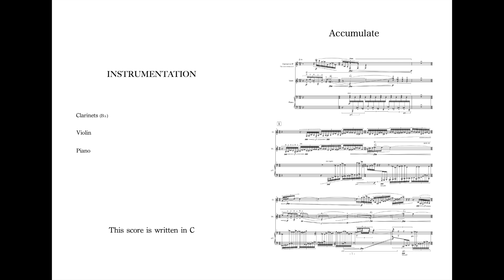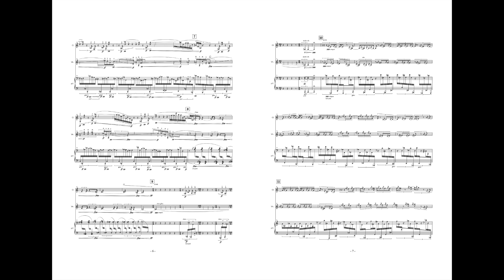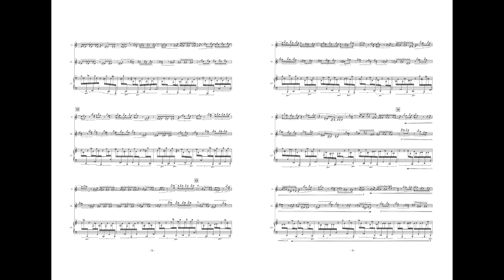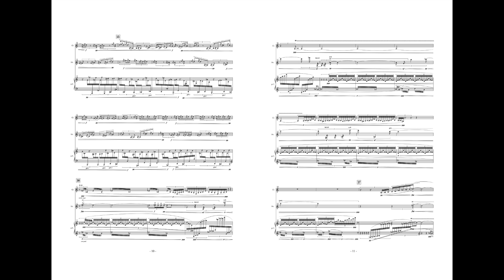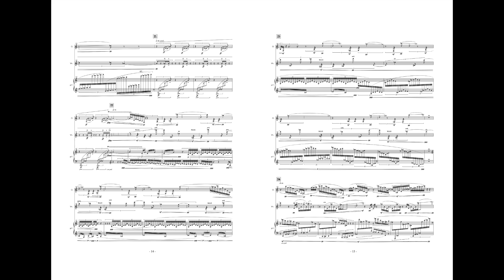Trio『Accumulate』score Clarinet,Violin,Piano composed by Shoichi Yabuta 作曲：薮田翔一